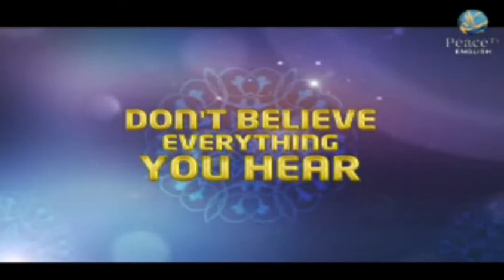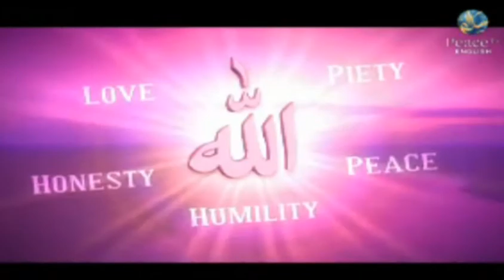Lessons from the Qur'an - Don't believe everything you hear - Episode 4